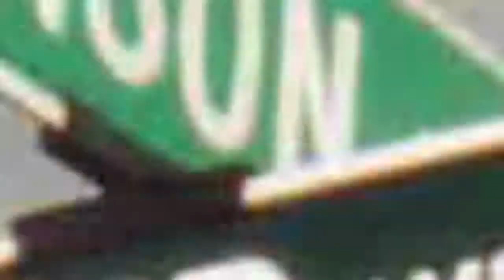Eb Blues - Guitar Jam Lesson - Pentatonic Scale - JAMTRACK - M.M.=60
Munson jamming on a twelve bar blues progression using Pentatonic Scale and Dominant Seventh chord arpeggios. Woohootiehoo and best of luck jamming! ELVIS GUITAR LESSONS